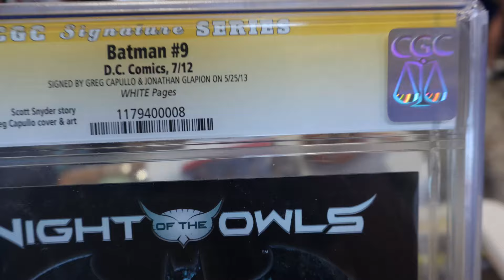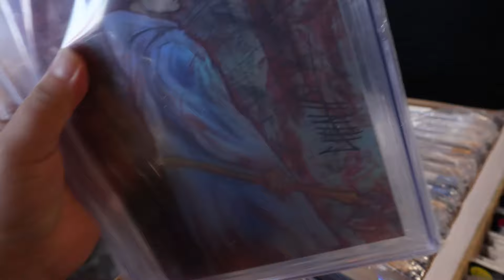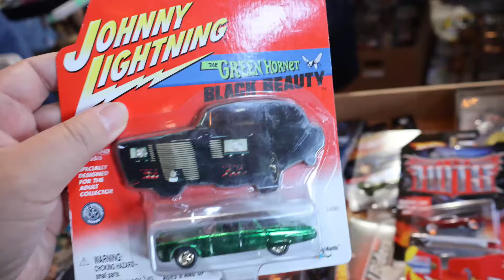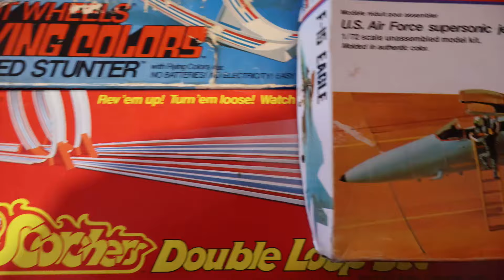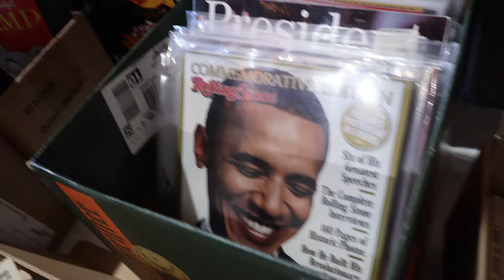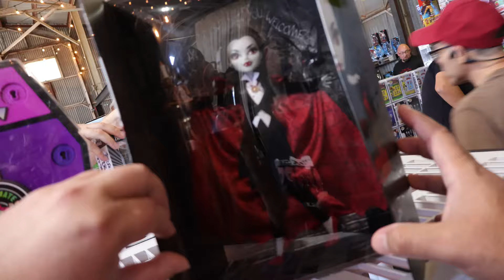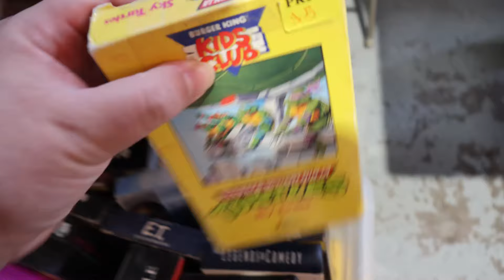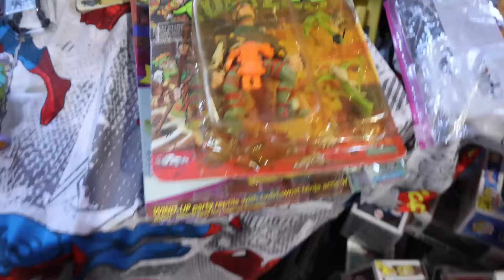¡Increíble hallazgo en evento de coleccionismo!👀🤩la busqueda de ese SANTO GRIAL para la coleccion !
¡Gracias por acompañarme en esta nueva aventura !!